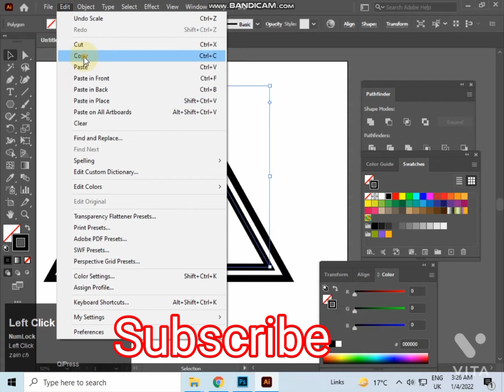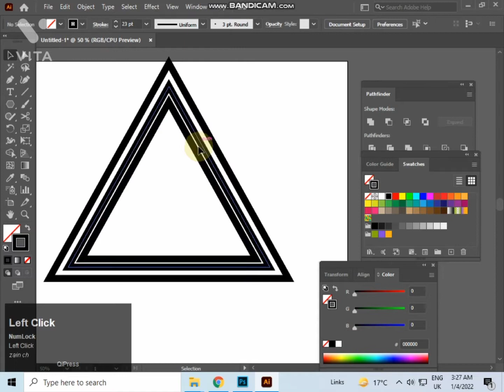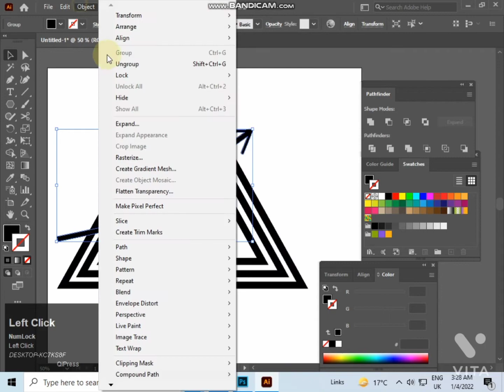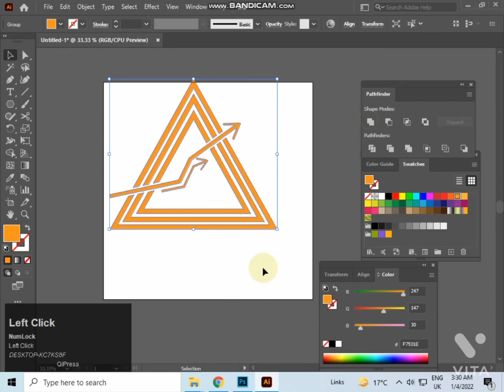Create a minimalist Logo Design//Logo design tutorial adobe illustrator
How to Create  a minimalist Logo Design//Logo design tutorial adobe illustrator
How to make A logo design

How to Create a logo in adobe illustrator//Home Construction logo Design Tutorial

Zain Graphic

//logo//3d logo//create a logo in adobe illustrator//LogoDesign//Company logo//Logo tutorial//best logo///

👉logo designs for Home Construction
👉how to make a logo in adobe illustrators

//Logo//Logo Design//Logo Tutoria

How to create  a logo Design in Adobe illustrator